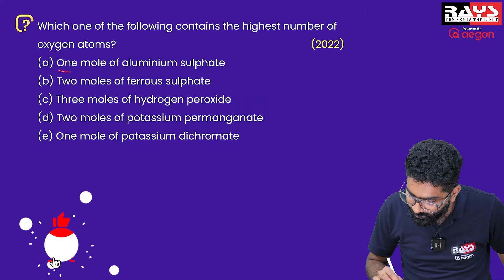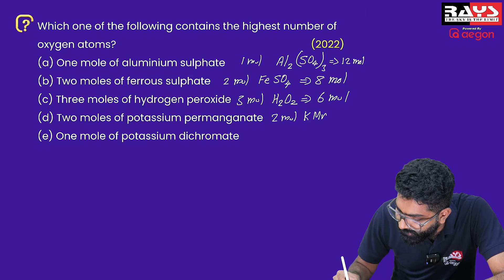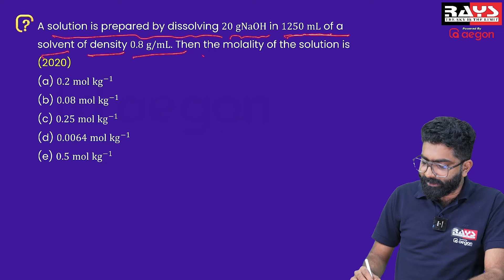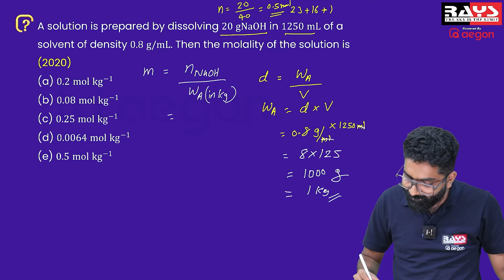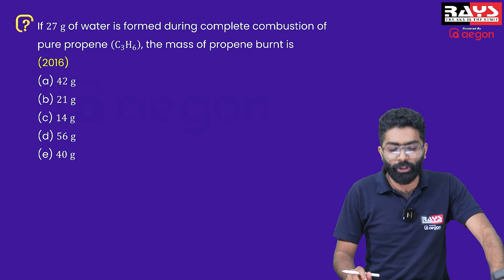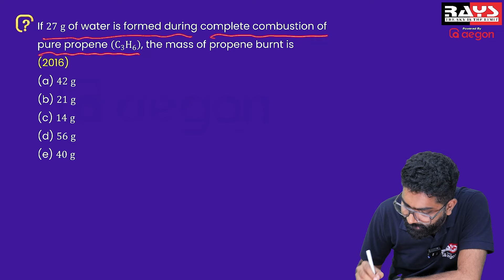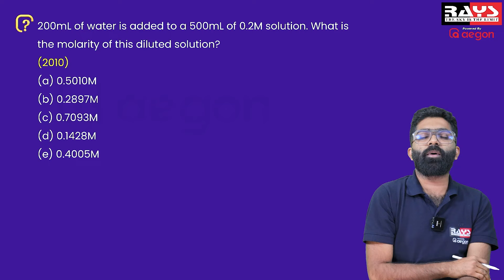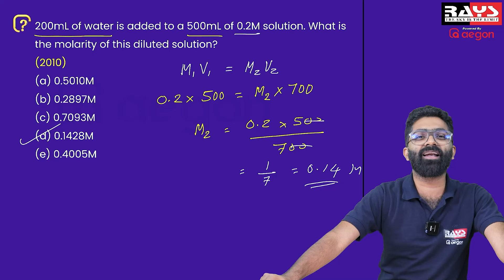KEAM 2024 | MOST EXPECTED KEAM QUESTION | CHEMISTRY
Discover everything you need to know about KEAM (Kerala Engineering Architecture Medical) courses on our YouTube channel! 📚 From comprehensive exam preparation tips to in-depth subject tutorials, we've got you covered. Join us as we navigate through the intricacies of KEAM courses, providing valuable insights, guidance, and support to help you excel. Whether you're aspiring to become an engineer, architect, or medical professional, our channel is your ultimate destination for success.